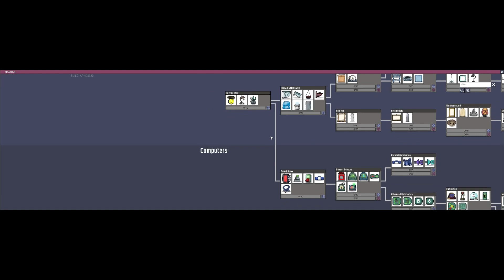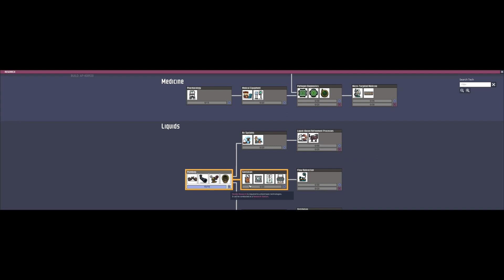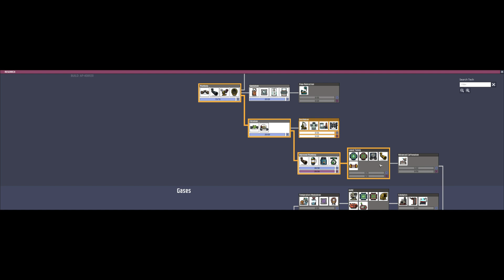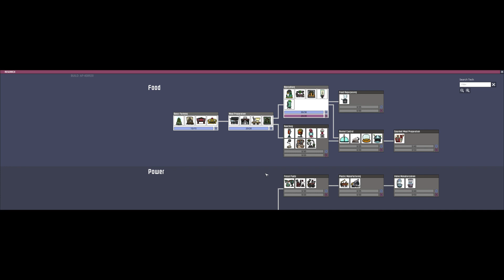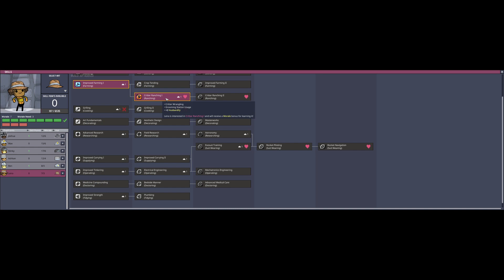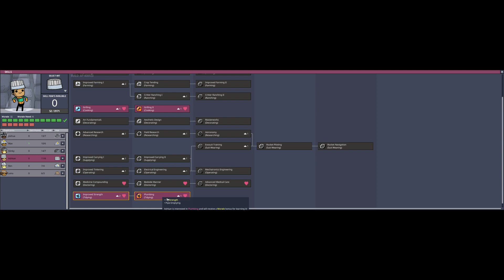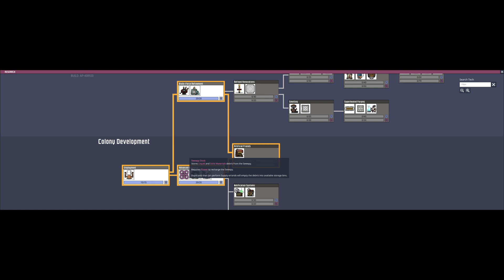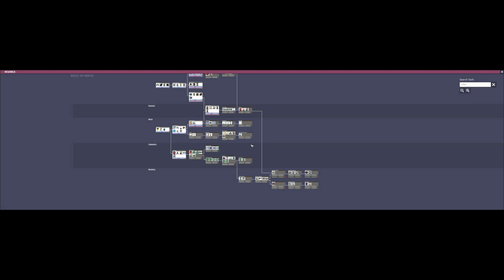Chill with Oxygen Not Included - Day 1